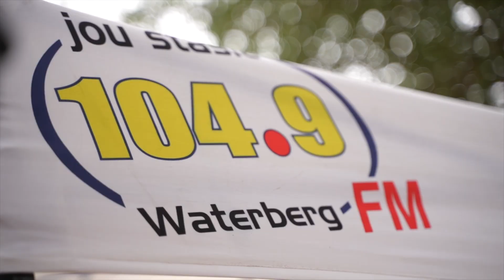Tarana Case Study: Konekt SP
Originally posted by Konekt SP on their LinkedIn page, this case study video showcases how next-generation fixed wireless access (ngFWA) is able to provide fiber-class speeds where it previously wasn't possible with legacy FWA hardware.

Tarana’s mission is to accelerate the deployment of fast, affordable internet access around the world. Through a decade of R&D and more than $400M of investment, the Tarana team has created a unique next-generation fixed wireless access (ngFWA) technology instantiated in its first commercial platform, Gigabit 1 (G1). It delivers a game-changing advance in broadband economics in both mainstream and underserved markets, using either licensed or unlicensed spectrum. G1 started production in mid-2021 and has been embraced by more than 200 operators in 23 countries and 45 states. Tarana is headquartered in Milpitas, California, with additional research and development in Pune, India.